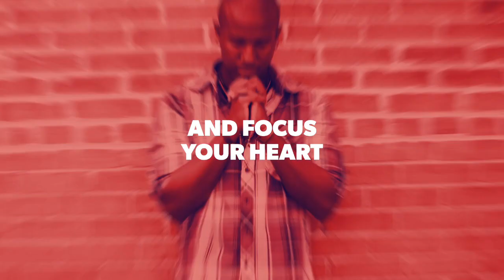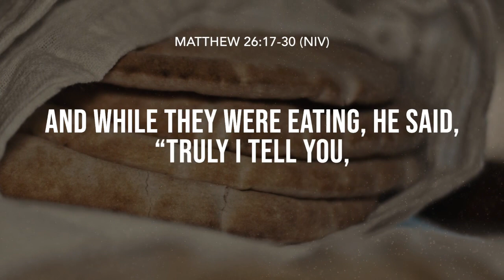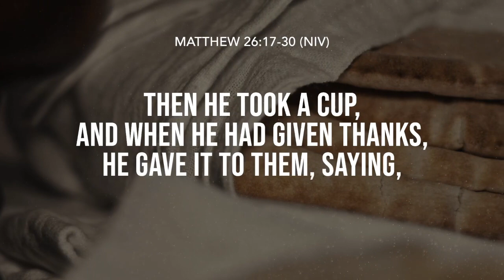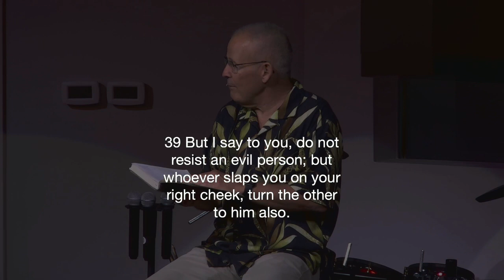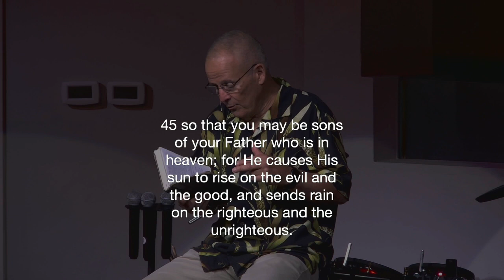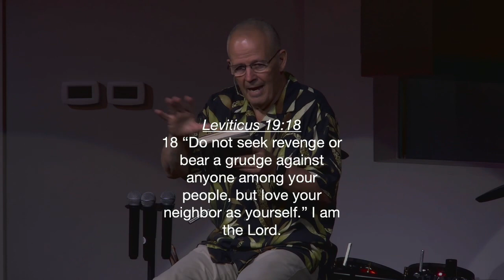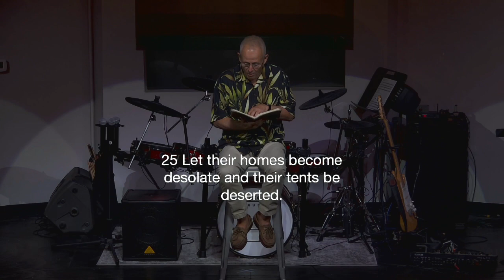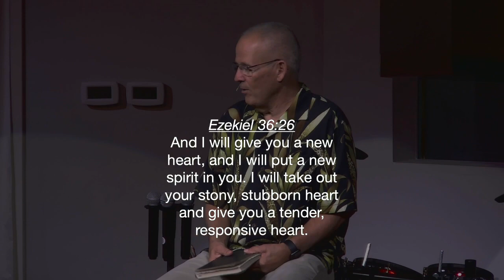The King's Way to Love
Parkview Christian Church Service. Oct. 1, 2023.